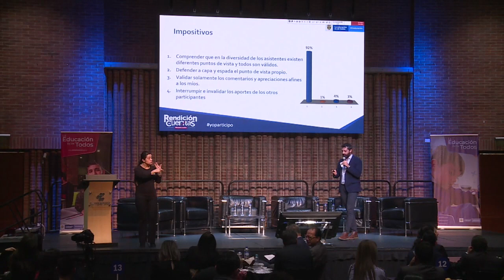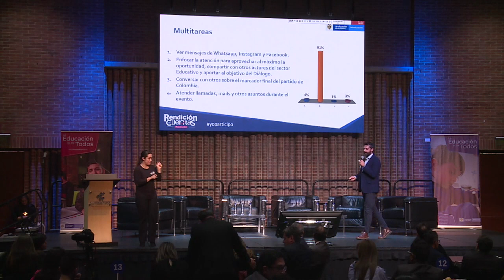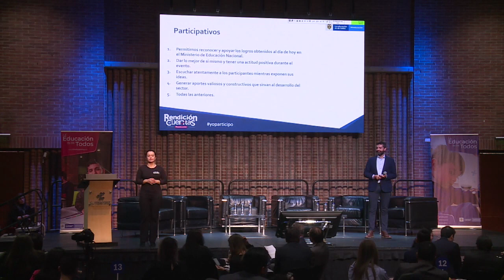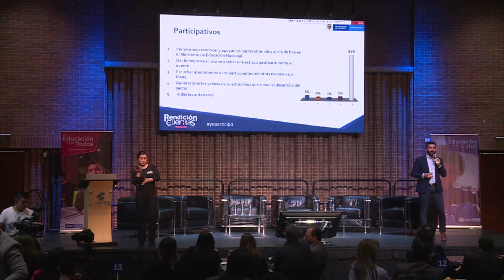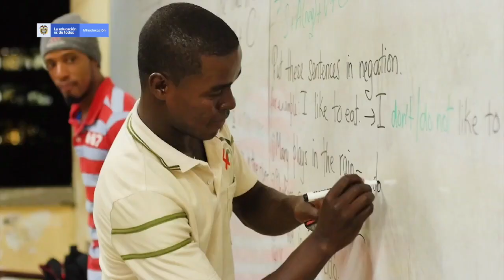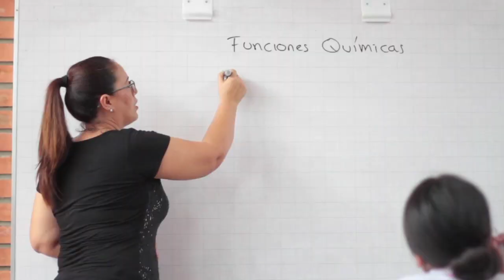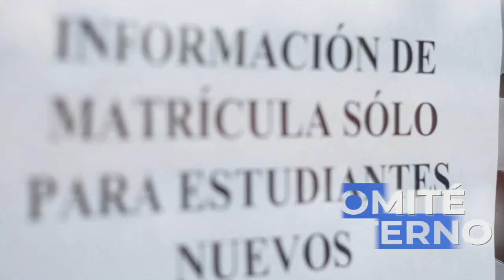Rendición de cuentas 2018 - 2019 (Parte 1)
Reviva la Rendición de Cuentas del Ministerio de Educación Nacional 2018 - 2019.